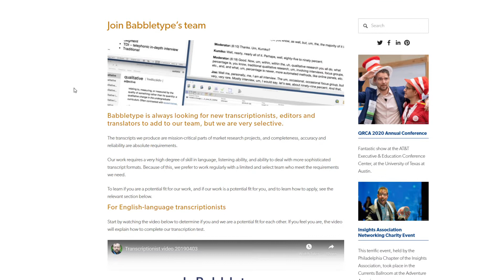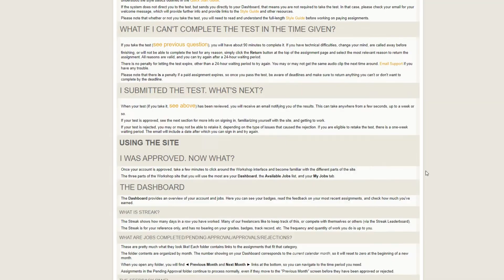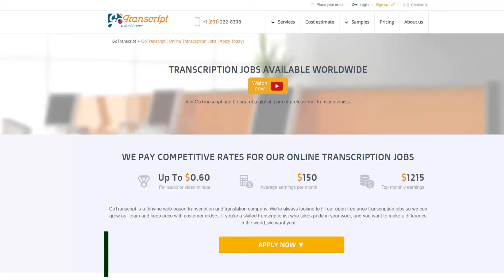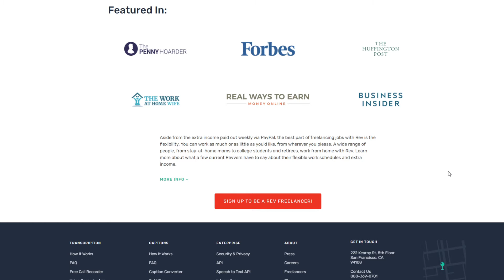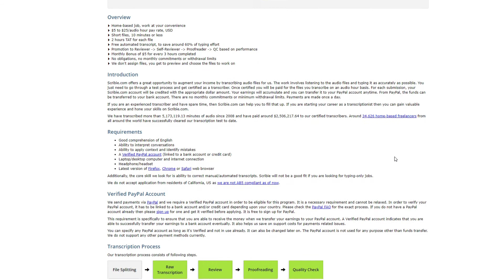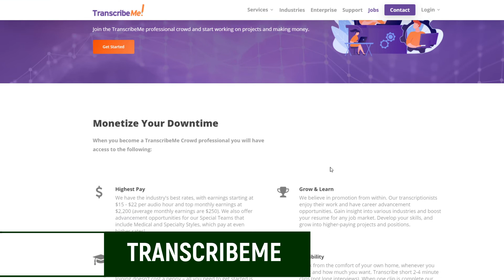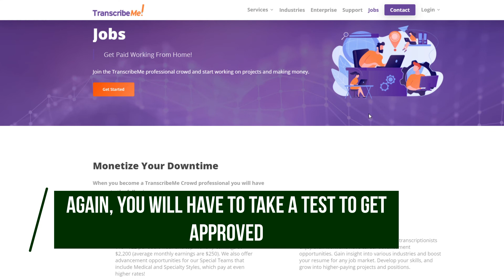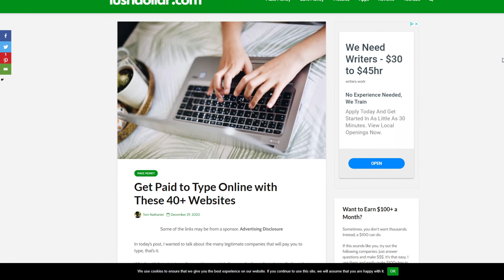Get Paid to Type ($20-$1,200+ a Month)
In today's video, let's chat about the many ways you can get paid to type from home online.  And, no, you don't need experience nor do you need to type fast (in some cases).

As always, I'm 100% honest and don't promote garbage like so many YouTubers do.

There are many more!  to find even more opportunity.